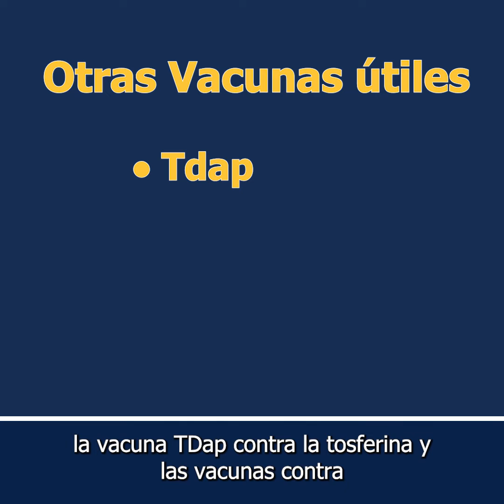Vacuna VRS para personas embarazadas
Las personas embarazadas y los recién nacidos corren un mayor riesgo de enfermarse gravemente con virus respiratorios, como el COVID-19, la gripe, la tosferina y el virus respiratorio sincitial (VRS).

Actualmente hay una escasez nacional de la vacuna contra el VRS para bebés y niños pequeños. Sin embargo, las personas entre 32 y 36 semanas de embarazo pueden recibir la vacuna contra el VRS y transmitir la protección a su bebé.

Para obtener más información sobre las vacunas durante el embarazo, habla con tu proveedor de atención médica prenatal. Para más información sobre la nueva vacuna contra el VRS, visita go.cdph.ca.gov/RSV